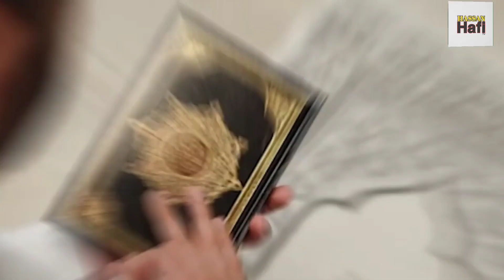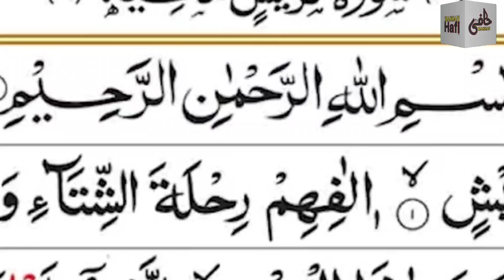Zindi Bar Rizq ma Barkate | powerfulwazifa# Dolat ki barish ka wazifa#ubqari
zindi bar rizq ma barkt ma wazifa Dolat hasil krne ja wazifa#powerfulwazaifofficial#trending